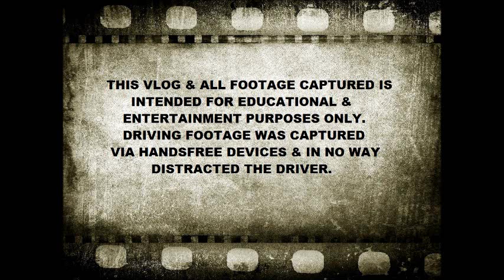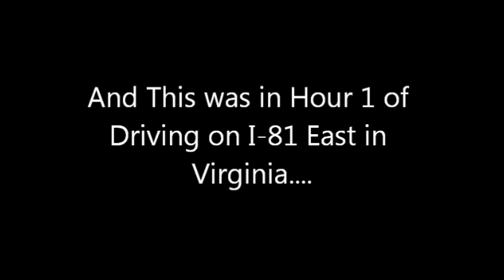Trucking EP 21 ~ So Why the Sad Face!